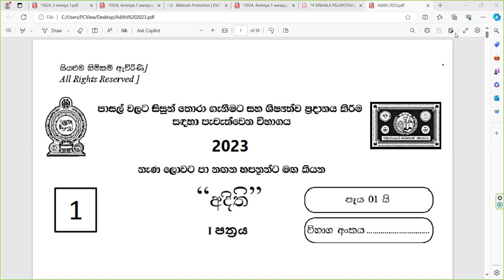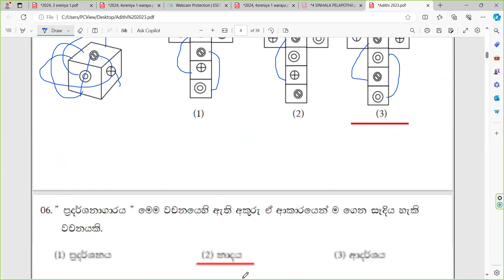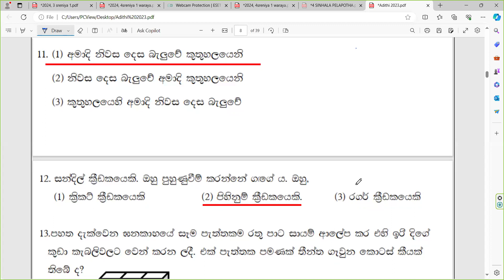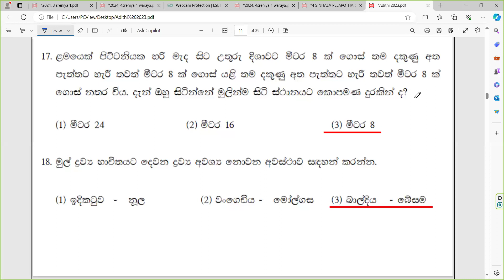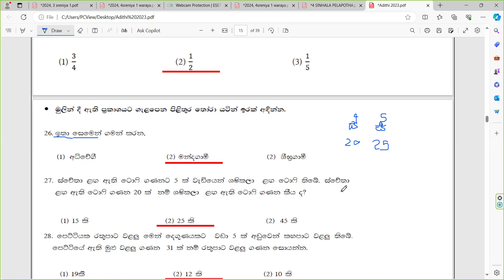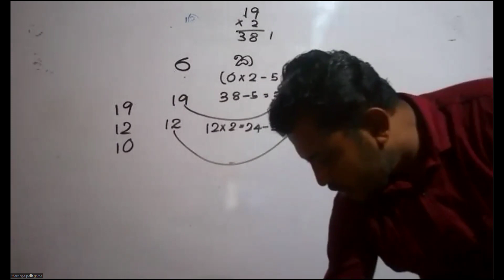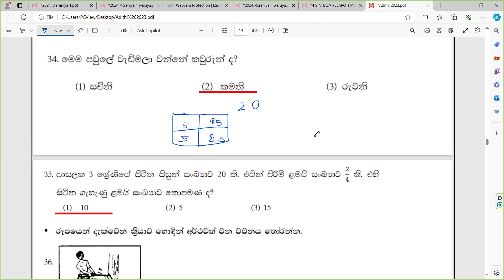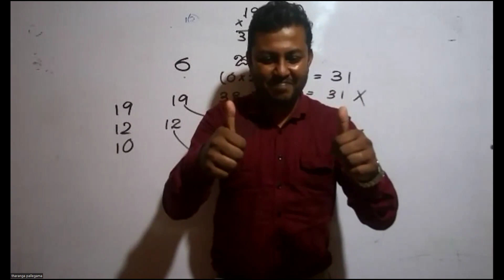අදිති 1 කොටස ,online ගණිත ගැටලු පන්තිය